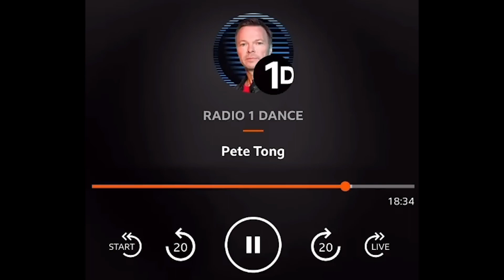Bird Crashes The News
Random video of the day that will make you less intelligent